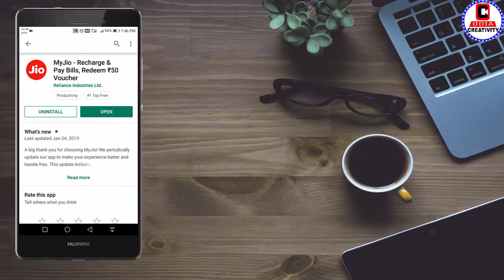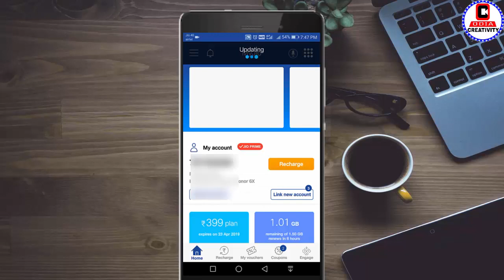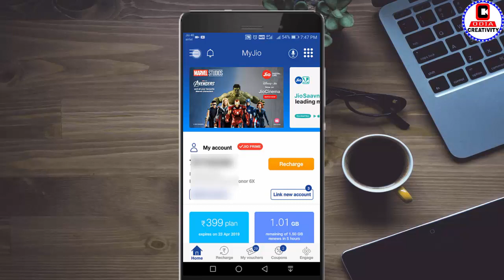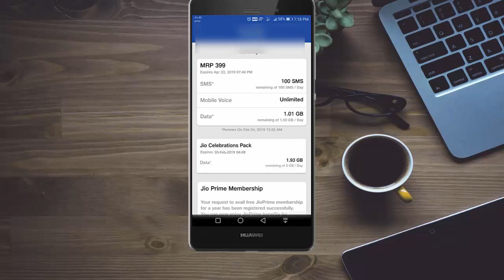ଜିଓ ଦେଉଛି ମାଗଣାରେ ଇଣ୍ଟରନେଟ | Jio Give free Data,Jio February Offer,Jio 8GB Data Free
Apana mane jadi jio use karuthibe tahale khusi khabar apan manaka pain jio deuchi free data dekhntu. jio give february celebration Pack 2019.